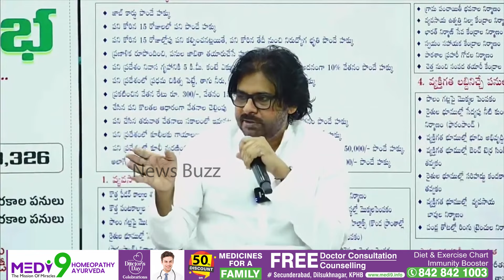Deputy CM Pawan Kalyan Serious Reply To Reporter Question For AP Roads | Janasena | News Buzz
Deputy CM Pawan Kalyan Serious Reply To Reporter Question For AP Roads | Janasena